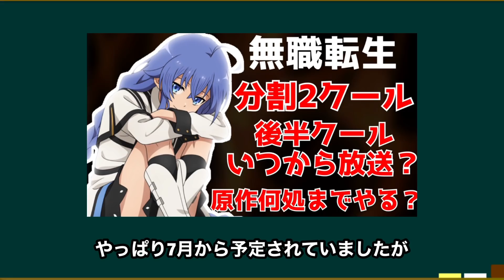【驚愕の発表が！？】『無職転生』後半クールの放送が延期！7月放送から10月に変更！【放送延期】【2021夏アニメ】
いくらでも待つ！

引用元
©理不尽な孫の手/MFブックス/「無職転生」製作委員会

令和史上最強のアニメが爆誕しました。第1話から作画崩壊という次元で戦っていない【EX-ARMエクスアーム】【2021冬アニメ】

【覇権確定】『無職転生』第1話が他のなろうアニメとの格の違いを見せつける。【無職転生第1話】【感想レビュー】【なろうアニメ】

【大豊作】2021冬アニメランキング評価SS〜Cランク全41作品【無職転生、回復術士のやり直し、のんのんびより、ホリミヤ、リゼロ、進撃の巨人、ログ・ホライズン　円卓崩壊
ワールドトリガー 2ndシーズンゆるキャン△ SEASON２Re:ゼロから始める異世界生活 2nd season（後半クール）ワンダーエッグ・プライオリティ】